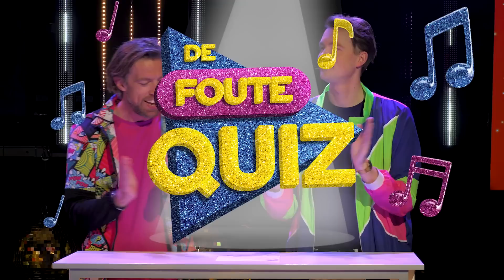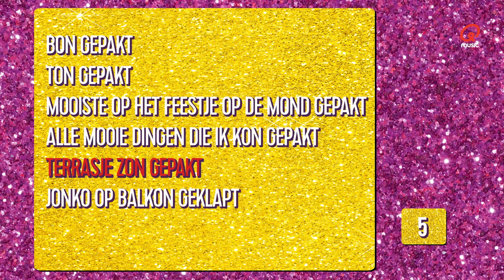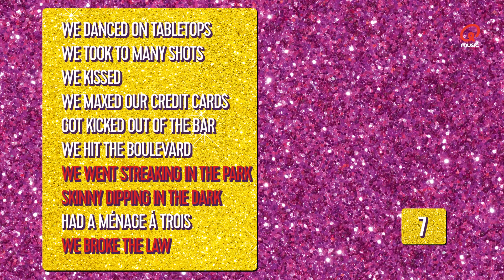HAD MARIEKE een KORTPITTIG KAPSEL? // Foute Quiz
Het is bijna juni en dus is het tijd voor de foute maand bij Qmusic. Kai Merckx presenteert speciaal voor deze gelegenheid een nieuw seizoen van de Foute Quiz. Iedere week nemen wisselende Q-dj's onder leiding van vaste teamcaptains Bram Krikke en Domien Verschuuren het tegen elkaar op in de allerfoutste spelshow. In aflevering 1 zijn Mattie & Marieke te gast. Wie van hen heeft de foutste muziekkennis? Je ziet het in de foute quiz!

Vergeet niet om vanaf 9 tot en met 16 juni jouw stem door te geven voor de Foute 1500 en luister naar de Foute 1500  van 16 juni tot en met 23 juni. Tot slot kan je in de Brabanthallen dansen samen met alle Qmusic-dj's op het foutste feestje van het jaar: de Foute Party.